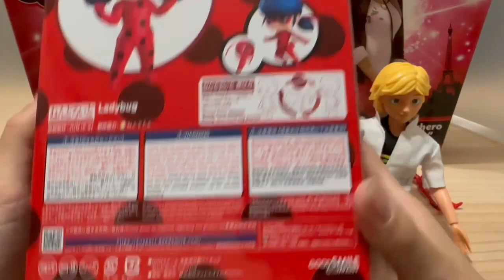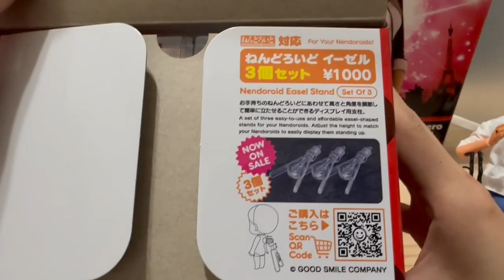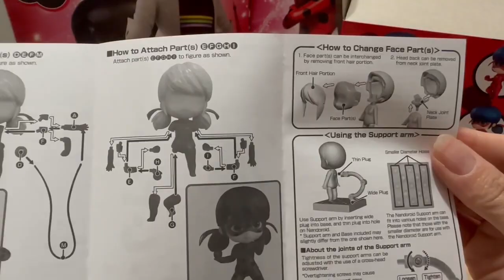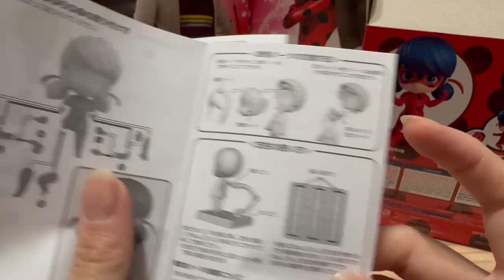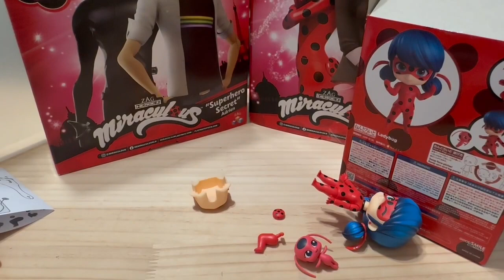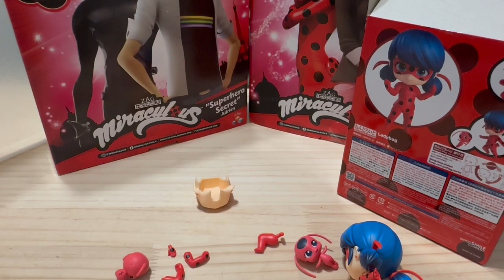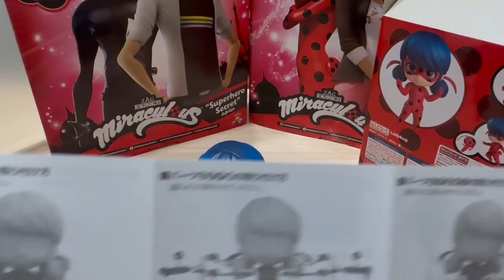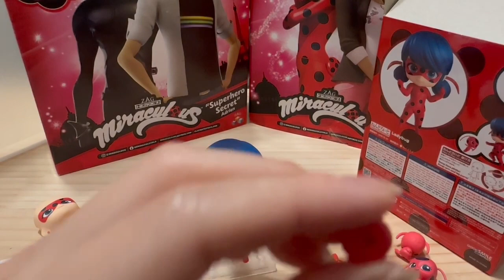Miraculous Ladybug & Chat Noir Unboxing Video Marinette🐞ミラキュラス レディバグ&シャノワール マリネット ねんどろいど 開封動画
🐞🐈‍⬛ミラキュラスレディバグ&シャノワール
に心を奪われ開設した愛の吐きどころチャンネル🐈‍⬛🐞

8月に日本で新発売したねんどろいどマリネットの開封動画です❤️‍🔥
あんさんぶるスターズ‼︎の天城燐音くん、天城一彩くんのねんどろいども友情出演🎰♠️

🐞 Miraculous Ladybug & Chat Noir. The love channel that was opened with the heart stolen by 🐞

This is an unboxing video of Nendoroid Marinette, which was newly released in Japan in August ❤️‍🔥
We will also introduce Nendoroids of Rinne Amagi and Hiiro Amagi from Ensemble Stars !!🎰♠️

🐞 Miraculous Ladybug y Chat Noir
  El canal de amor que se abrió con el corazón robado por 🐞

Este es un video de unboxing de Nendoroid Marinette, que se lanzó recientemente en Japón en agosto ❤️‍🔥
¡¡También presentaremos Nendoroids de Rinne Amagi y Hiiro Amagi de Ensemble Stars!!🎰♠️